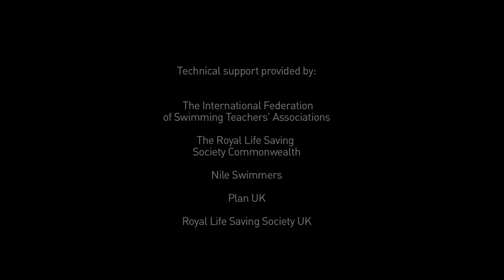RNLI Video about its mission of teaching swimming in Africa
Swim and Water Polo at Summer Dreamers Academy. Game day on week 1.